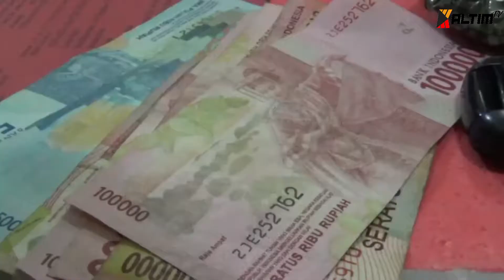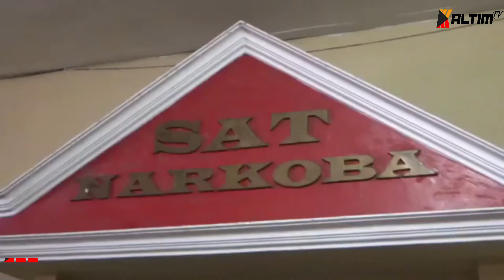2 PENGEDAR SABU DITANGKAP POLISI